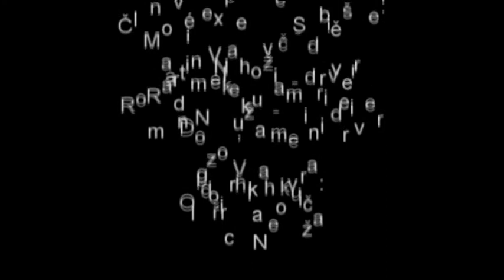RC expedice soběšická naučná stezka 16.8.2011